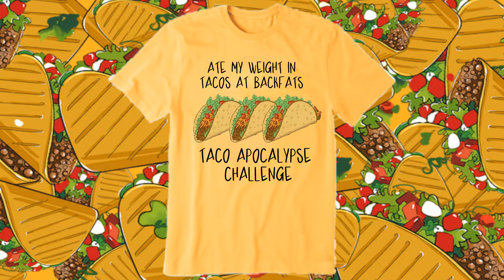Backfats Casual Dining and Karaoke Bar 2021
See what's new for 2021 down at Backfats casual dining and karaoke bar with Charlie "Chippy" Hamm.

With special guests Paul Meacham, Ralph Archuleta, and Brian Barnes.

Find us on soshe meeds at...

Download some original tunes.

Snag some Beaucoup Askew TV/Fashion Trashin merch.